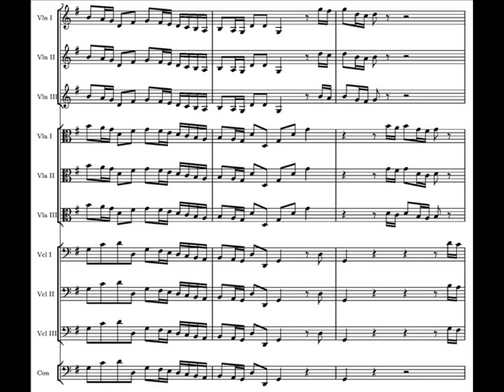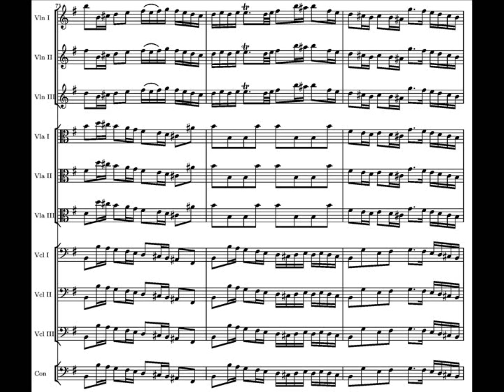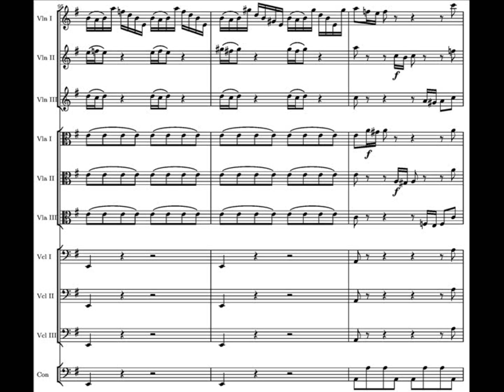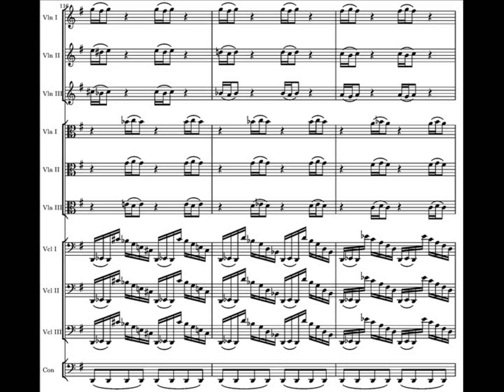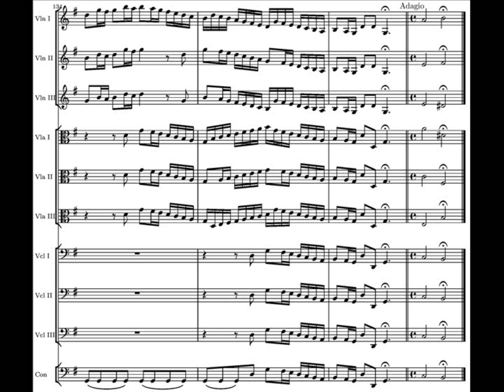Bach Brandenburg Concerto No. 3 in G major, BWV 1048 - Original Version with sheet music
Johann Sebastian Bach - Brandenburg Concerto No. 3 in G major, BWV 1048 with sheet music. Instruments: 3 violins, 3 violas, 3 cellos, 1 violone and 1 harpsichord.